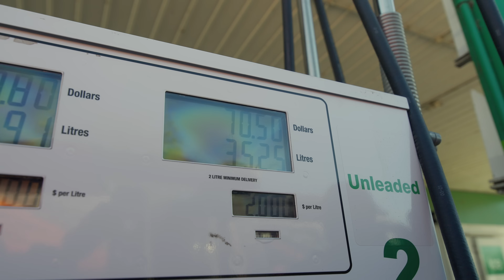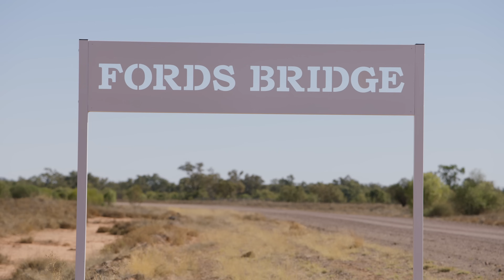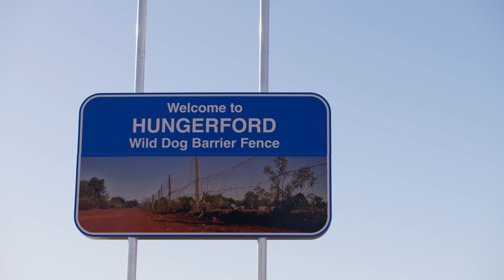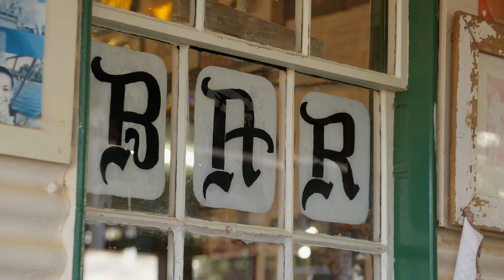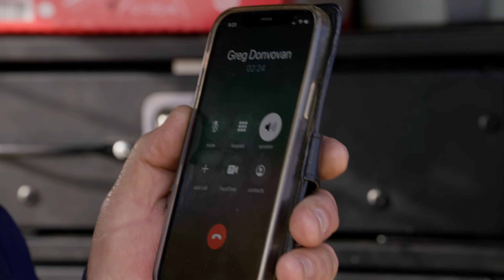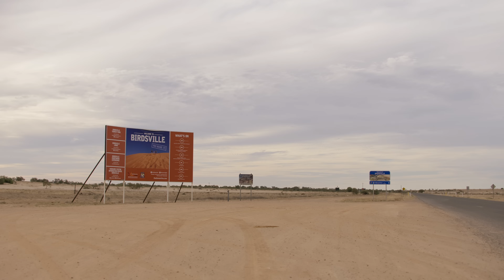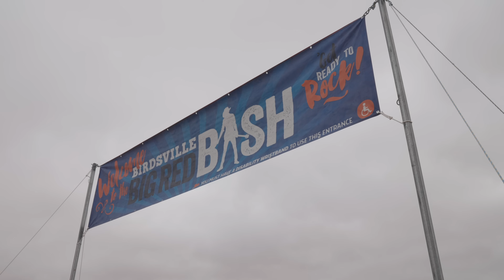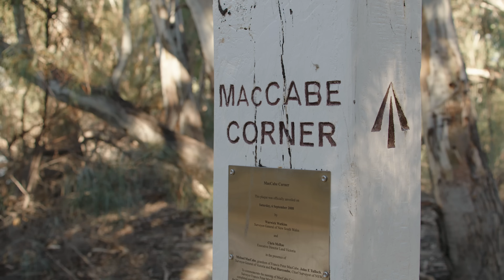Birdsville Bash Bound and Back - Episode 2